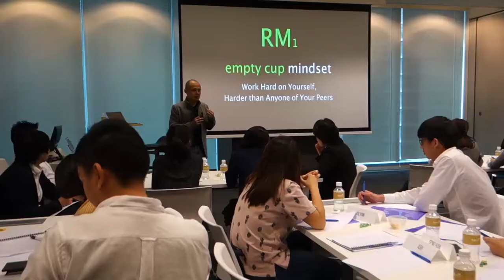"What Do I Really Want In My Career & Life?" Workshop Review 5 on 1 July 2017